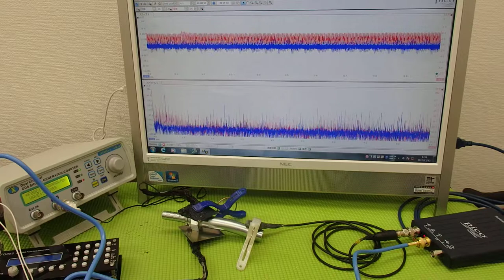対象物の振動モードに合わせた、超音波制御技術 ultrasonic-labo